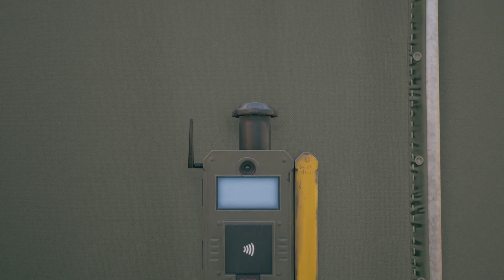Dead Island 2 #12 💀 Rohrbombiges Upgrade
ÜBER DIESES SPIEL (von Epic):

Los Angeles steht unter Quarantäne, das Militär hat sich zurückgezogen. Nur du und eine Handvoll anderer, die zufällig resistent gegen den Erreger sind, haben die Zukunft von Los Angeles (und der Menschheit) in der Hand.
Dead Island 2 wartet mit viel Stil und Zombies auf. Erkunde das bluttriefende Los Angeles. Triff auf Charaktere mit Charakter. Töte unzählige Feinde in grausiger Detailtreue. Und entwickle dich zur Zombieschlächter-Ikone!

💀 FEATURES

▶ Erkunde HELL-A – Dead Island 2 entführt dich an die berühmtesten Orte der nun grauenhaft besudelten Stadt der Engel. Brich auf zu einer aufregenden Pulp-haften Reise von der grünen Vorstadt von Beverly Hills bis zur einst pittoresken Promenade von Venice Beach.

▶ Brutaler Nahkampf, wie du ihn willst – Das First-Person-Kampfgeschehen ist so intensiv, instinktiv und blutig, wie nur irgend möglich, mit einer Fülle von Waffen und taktischen (sowie brutalen) Optionen, um dich durch die Zombiehorden zu fräsen. Egal, ob du mit Stichwaffen vorgehst, sie schlägst, mit Feuer oder krasser Gewalt arbeitest, wir möchten, dass du es wirklich spürst.

▶ Werde zur Zombieschlächter-Ikone – Dir stehen sechs Charaktere zur Auswahl, jeder mit eigener Persönlichkeit und eigenen Dialogen. Dank unseres brandneuen Fähigkeiten-Systems, das es dir erlaubt, dich direkt zu spezialisieren und die verrücktesten Builds auszuprobieren, kannst du die Fähigkeiten vollständig anpassen.

▶ Zombieplage – Bist du bereit, das fortschrittlichste Metzelsystem der Spielewelt zu erleben? In unserem LA wimmelt es von Zombies, die realistisch aussehen und reagieren. Diese mutierten Kreaturen sind das wiederbelebte, faulige Herz von Dead Island 2 und kommen in Dutzenden von verschiedenen Zombie-Typen einher, die jeweils ihre eigenen Mutationen, Angriffe und Hunderte von LA-typischen Varianten haben. Unsere Monster sind unerbittlich, herausfordernd und echte Los Angelinos. Kannst du das alles überleben?

▶ Ein filmreifes Koop-Abenteuer – Als echtes RPG-Erlebnis bietet Dead Island 2 jede Menge aufregende Quests, durchgeknallte Charaktere und eine spannende Pulp-Story, die dich in ein verdrehtes Universum eintauchen lässt. Wiederholter Spielspaß ist garantiert. Der überdrehte Koop-Modus für bis zu drei Spieler sorgt dafür, dass du deinen blutigen Trip durch LA lange genießen kannst.

▶ Für Kunden in Deutschland – Sobald die Zombies besiegt sind, können Spieler den Zombieleichen keinen Schaden mehr zufügen und sie nicht weiter zerlegen. USK-Spieler können Koop-Sitzungen mit internationalen Spielern über Freundschaftseinladungen und den Beitritt von Freunden spielen. Beim öffentlichen Matchmaking können USK-Spieler nur mit anderen USK-Spielern spielen.

EMPFOHLENE SYSTEMANFORDERUNGEN:
Betriebssystem Windows 10
Prozessor AMD FX-9590 / Intel Core i7-7700HQ
Freier Speicherplatz 70 GB
DirectX 12
Grafikkarte AMD Radeon R9 390X (8192 VRAM) / NVIDIA GeForce GTX 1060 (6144 VRAM)
Grafikkarte AMD Radeon RX 6800 XT (16384 VRAM) / NVIDIA GeForce RTX 2070 Super (8192 MB)

TITEL: Dead Island 2
GENRE: Action, Horror
ENTWICKLER: Deep Silver Dambuster Studios
PUBLISHER: Deep Silver
VERÖFFENTLICHUNG: 21.04.23